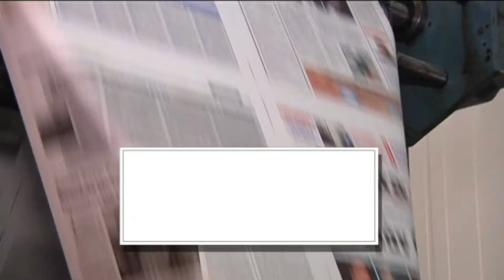ΑΥΡΙΟ ΤΕΤΑΡΤΗ 12 ΟΚΤΩΒΡΙΟΥ | Kontra Channel Hellas